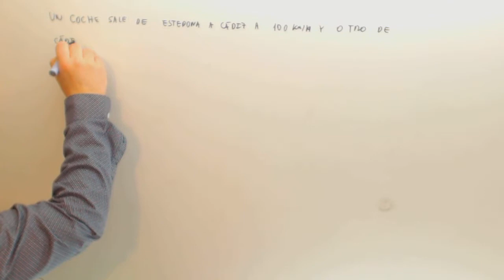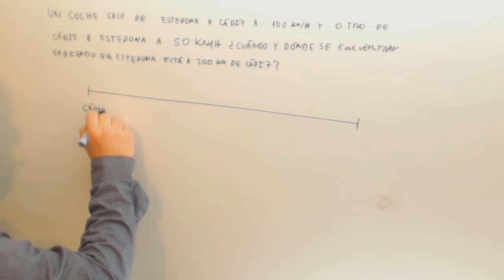Problema de ecuaciones Moviles encuentro Matematicas 2º ESO Academia Usero Estepona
Problema de ecuaciones Moviles encuentro Matematicas 2º ESO Suscríbete a nuestro canal en Youtube para ayudarnos a seguir creciendo Academia Usero en Estepona, el centro de formación con más vídeos en Internet del Mundo presenta